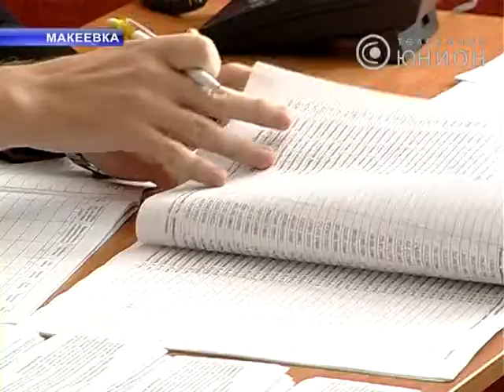В день выборов